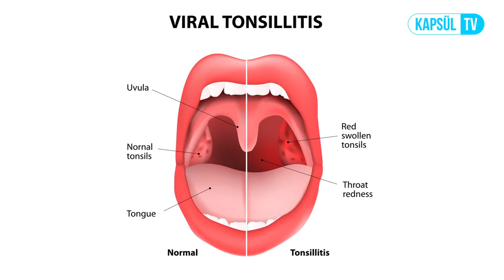Çocuklarda Görülen TUAS'ın Sebepleri Nelerdir?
Çocuklarda Görülen TUAS'ın Sebepleri Nelerdir? Op. Dr. Ferhat KALKAN sizin için cevaplıyor.

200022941